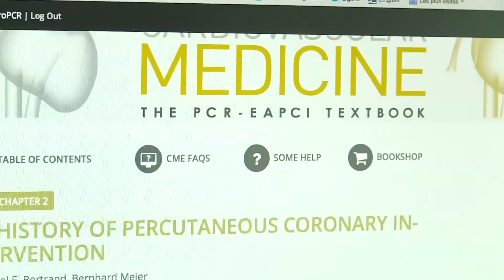PCR-EAPCI Percutaneous Interventional Cardiovascular Medicine Textbook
Rodney de Palma and Eric Eeckhout, two of the Editors, describe how the PCR-EAPCI Percutaneous Interventional Cardiovascular Medicine Textbook has evolved and how the content keeps pace with new developments within the interventional field.